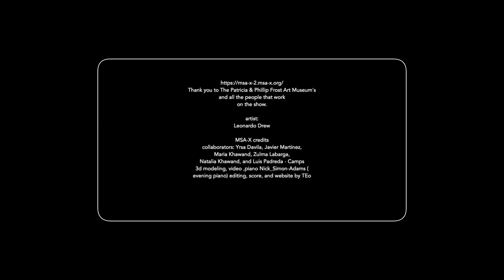Leonardo Drew "Cycles", The Patricia & Phillip Frost Art Museum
Leonardo Drew

Cycles,
From the Collection of Jordan D. Schnitzer and His Family Foundation

The Patricia & Phillip Frost Art Museum

Leonardo Drew’s prints, at once powerfully large yet fragile, test the versatility of the medium, transforming cotton paper pulp and pigment into what suggests densely populated cities, a forest, or an urban wasteland. They sometimes look like maps of geographical landscapes viewed from above, while others are reminiscent of the night sky and distant galaxies. Evocative of fire, soil, sky, and water, there are strong perceptions in both microcosmic and macrocosmic scales.

Organic forms within the composition undulate with various textures and luminosities, pushing the boundaries of its materiality. Much like his sculptural installations in wood, Drew starts with raw material, transforming and reconstructing its essence until it resembles debris. Through this process, the artist articulates diverse histories of chaos and cycles of birth and death.